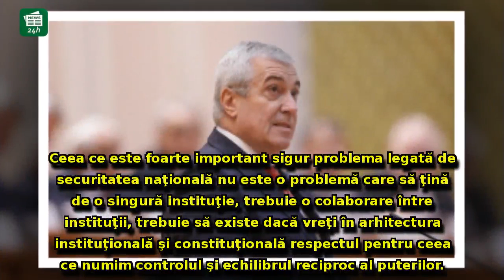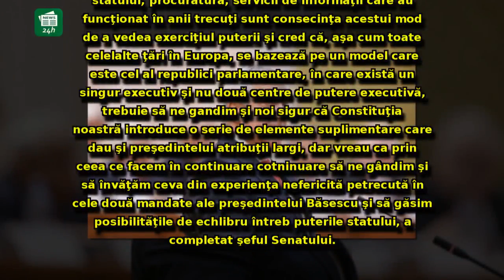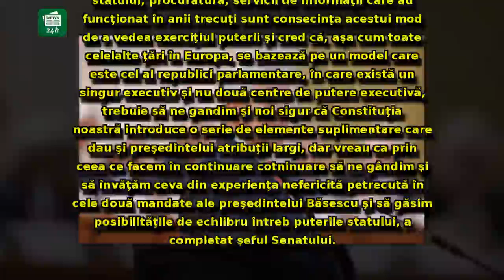Tăriceanu anunță o lovitură DEVASTATOARE pentru Klaus Iohannis